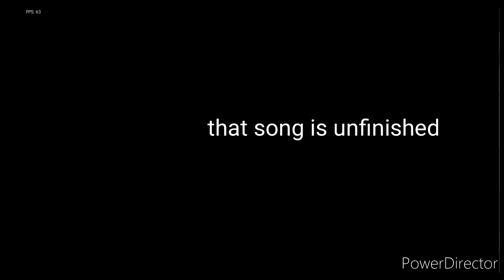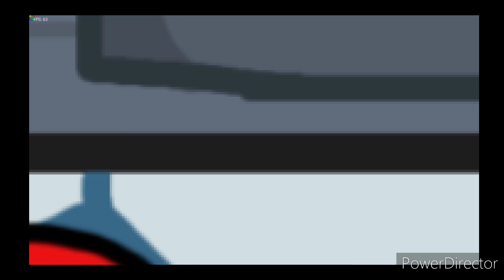Friday Night Funkin vs Blue Suspect v3 FULL SHOWCASE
Soo after months here is the full vs Blue Impostor mod what i promised 2 year ago

Thanks For All pepole who helped:

-@rudmanYT : The Mod Creator , Composer of "Strike kill" and Cutsences

-@Justinsonicgamer_yt : Artist (Polus Paradise idea) week 3 last bg

-@bakinsquadforever9639 : Music Composer (Random Character ideas what maybe in next update)

-@yokitcg815 : Pretender cover remake

-@MikePedulz : Music Composer
(He created my fav songs from the mod : "ARE-YOU-SUS" , "Found-out" , "FireBird")

-@springtv9128 : Composer of "sussest-suspect" ,
"King" and "Slaughter"

[VERY IMPORTANT BEFORE DOWNLOAD ONLY HARD DIFFICULT WORKS (in story mod press one key to right]

Fnf
Fridaynightfunkin
Vsblueimpostor
Vsimpostor
VS Impostor
VS Impostor v4
VS Impostor v3
VS Impostor v2
VS Impostor v1
Blue Suspect
PoopyFart69
Poopy
Skeld poopin
Lime Impostor
Lime
Limehurted
Ejected
Yellow crewmate
Blue crewmate
Among us
AmongR
AmongSus
Sus
Sussy baka